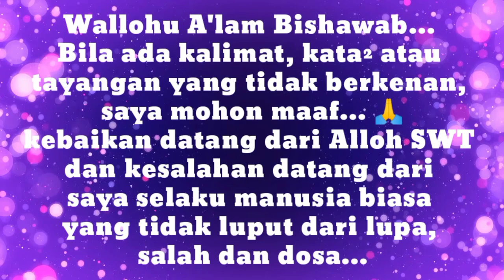"KEBERKAHAN BULAN RAJAB DAN BULAN SYA'BAN" (Mohon maaf Video gelap, banyak penampakan & background)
Allohumma baariklanaa fii Rajaba wa Sya'baana wa ballighna Ramadhana

Ya Alloh berkahilah kami di bulan Rajab dan Sya'ban ini, dan sampaikanlah umur kami bertemu Ramadhan... Aamiin...

Beberapa hadis Rasulullah saw menunjukkan kelebihan bulan rajab:
-Bulan Rajab bulan Alloh, bulan Sya'ban bulanku, dan bulan Ramadhan bulan umatku.
-Kemuliaan Rajab dengan malam Isra' Mi'rajnya, Sya'ban dengan malam nisfunya dan Ramadhan dengan Lailatul-Qadarnya.

Hujan dan mati lampu tak menghalangi kami Ibu² dalam pengajian malmingan...